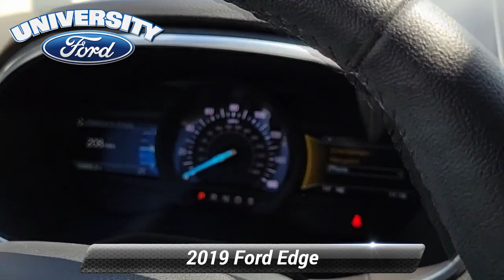Used 2019 Ford Edge Titanium, Durham, NC B39518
[RLVID:3835:ef2a6a88a0d9411c:ec58da58b7d61197:1]